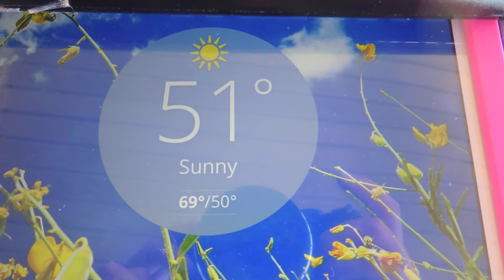What's the temp? 51 on June 26, 2017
What's the temp where you are?  This morning here in MN it's only 51 with a high of 72 for today.  Yesterday it felt like that 4 letter word (FALL).